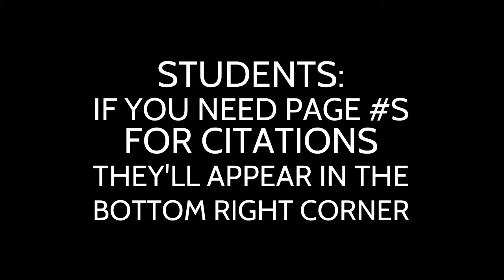Edith Hamilton's Greek Mythology: CH. 2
00:00 Context
06:50 Demeter
16:28 Dionysus/ Bacchus